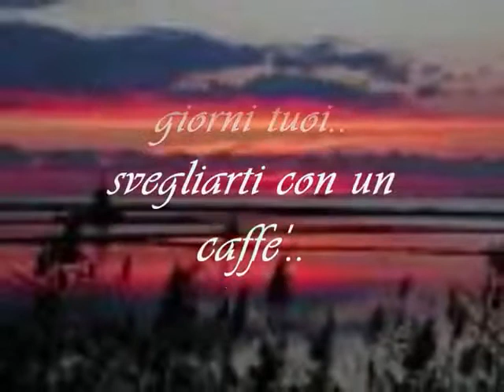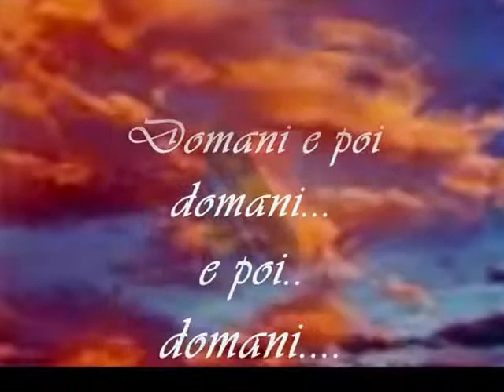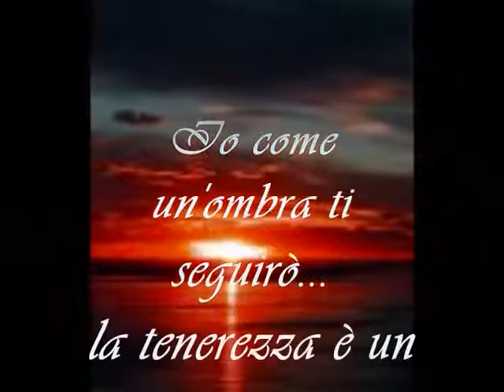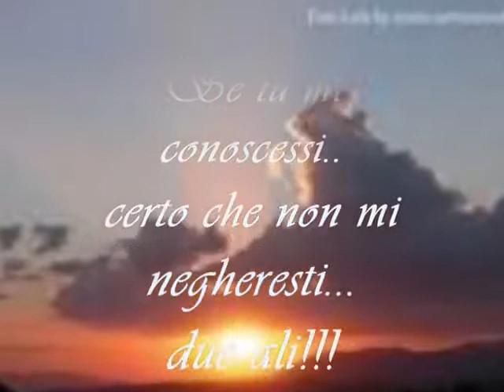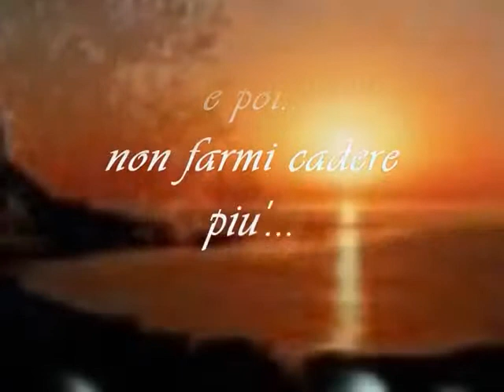Renato Zero - Magari